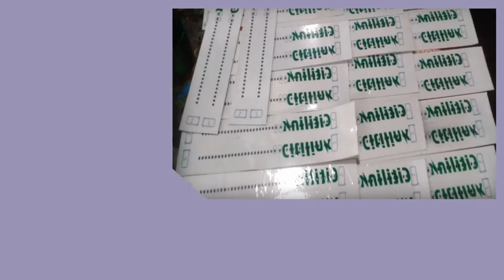Konveksi Kabupaten Kepulauan Meranti Pesan 081282707458